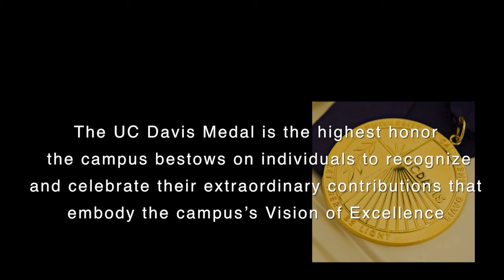Delaine Eastin recoginized by University of California Davis - 2015 Gold Medal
Delaine Eastin, four time California Assembly woman and twice elected Superintendent of Public Instruction of California (the only woman Superintendent) was honored as the recipient of the 2015 UC Davis Gold Medal.  This video has highlights and Delaine's acceptance speech